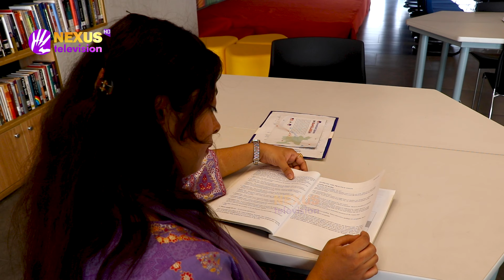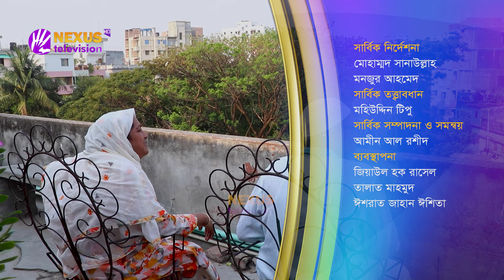এলো খুশির ঈদ | এই আমার বাংলাদেশ | Documentary | Nexus Television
এলো খুশির ঈদ

Nexus Television address:
Nexus Television
জীবনের বন্ধন